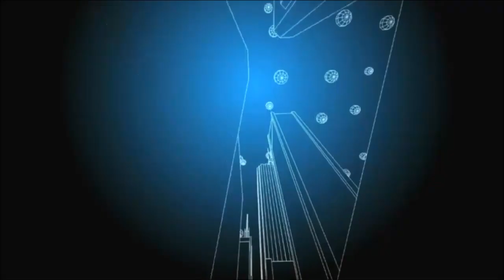Futurist Speaker Thomas Frey discusses the eight technologies that are about to change the world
Over the past decade, Futurist Thomas Frey has built a following around the world based on his ability to develop accurate visions of the future and describe the opportunities ahead. Having started many businesses himself and assisting on the development of hundreds more, the understanding he brings to his audiences is a rare blend of reality-based thinking coupled with a clear-headed visualization of the world ahead. Predicting the future has little value without understanding the driving forces behind the trends, subtle nuances that can be leveraged, and implications for both the people directly affected in the industry as well as others farther down the technological food chain.

Thomas Frey
Executive Director
DaVinci Institute